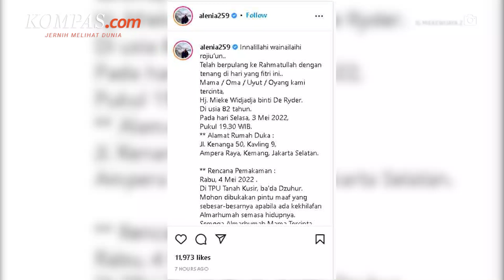Mengenang Almarhum Mieke Widjaya dari Berbagai Film dan Penghargaan yang Diraih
Pada Selasa 3 Mei 2022 pada pukul 19:30 WIB, artis senior Mieke Widjaya meninggal dunia di usia 82 tahun.Mieke Widjaya adalah seorang aktris yang telah membintangi banyak film dan sinetron,  yang selalu mendapatkan perhatian dari masyarakat. Salah satu aksinya ditunjukkan lewat peran Bu Broto dalam sinetron Losmen pada tahun 1986 di TVRI.

Sebelum membintangi Losmen, Mieke Widjaya telah berkecimpung di dunia seni peran, dengan membintai banyak film dan sinetron. Mieke juga mendapatkan banyak penghargaan atas bakat seni perannya.

Penulis : Iman Firdaus
Penulis Naskah: Wiyudha Betha Dinaragis
Narator: Wiyudha Betha Dinaragis
Video Editor: Armitha Sathi Devi
Produser: Oka Ray Pama